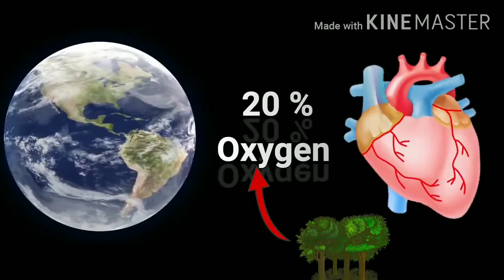Amazon ke sabse ajeeb janwar Amazon Rainforest Animals amazon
Hi,

wild animals. Which is Hindi ,english, bangoli, all language.